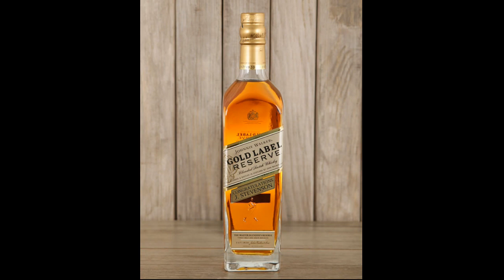Personalised Johnnie Walker Gold Gift Set